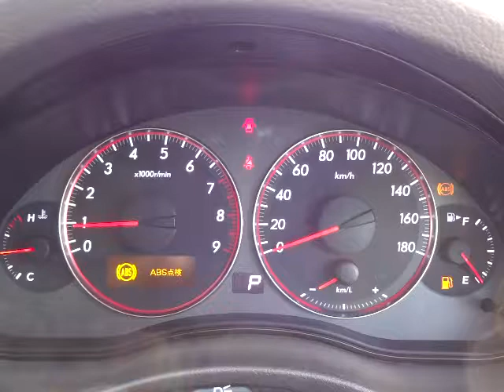スバル レガシィ B4 2.0GT スペックB エンジン音(A048)